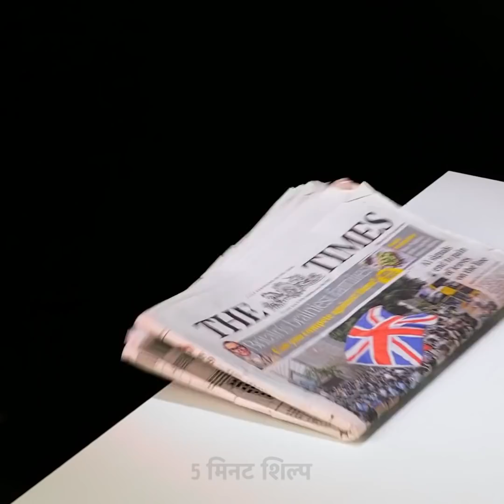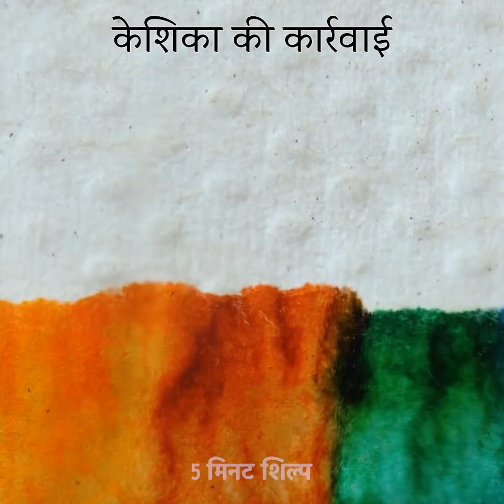अब प्रयास करने के लिए 24 संतोषजनक चाल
अजीब तरह से संतोषजनक हैक्स जो सच होना बहुत अच्छा लगता है

यदि आप अपने परिवार या दोस्तों को प्रभावित करने के लिए नए तरीके खोज रहे हैं, तो इस वीडियो में मैं आपको कुछ आश्चर्यजनक हैक दिखाता हूं जो सुपर मजेदार और बनाने में आसान हैं। यह विज्ञान और जादू का एक संयोजन है।
मैं आपको दिखाता हूं कि कैसे स्पष्ट कीचड़ से खेलना है और इंद्रधनुष स्याही की बूंदों का उपयोग करके इसे कुछ रंग देना है।
आप एक अन्य रसायन विज्ञान प्रयोग का भी प्रयास कर सकते हैं जहां आप एसीटोन से भरे कटोरे में कुछ पॉलीस्टीरिन दबाते हैं और इसे सभी तरल के ऊपर मिनी फ्लोटिंग बूंदों में गायब हो जाते हैं।

जब इन हैक की कोशिश कर रहे हैं, तो सुनिश्चित करें कि आपकी देखरेख करने के लिए वहाँ एक वयस्क है!

टाइमस्टैम्प:
0:07 - पानी और बर्फ के साथ अद्भुत हैक
3:00 - तरल धोने का जादू
३.३३३ - सबसे संतोषजनक कीचड़ क्लिप जो आपने कभी देखी है
6:22 - मैजिक क्यूब
7:25 - मंदारिन में कितनी हवा होती है
8:20 - शांत रसायन विज्ञान प्रयोग
9:33 - अंधेरे गुलाब में चमक
12:05 - सुंदर बर्फ निर्माण